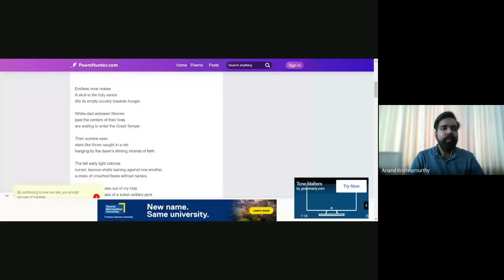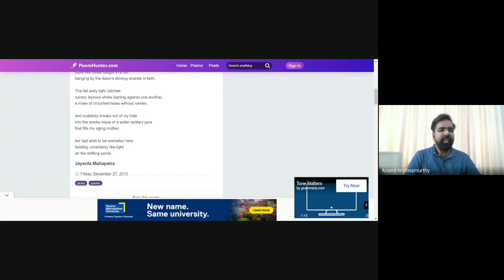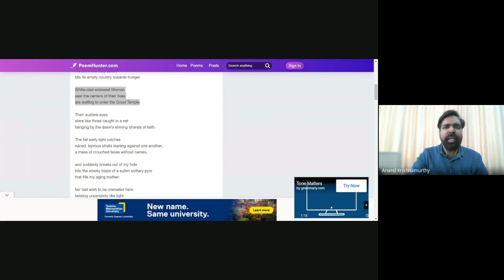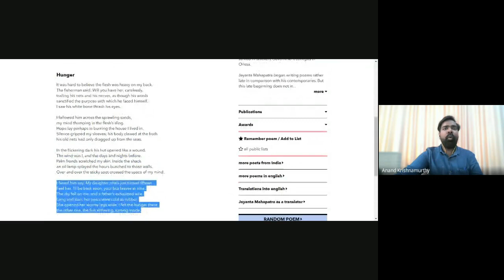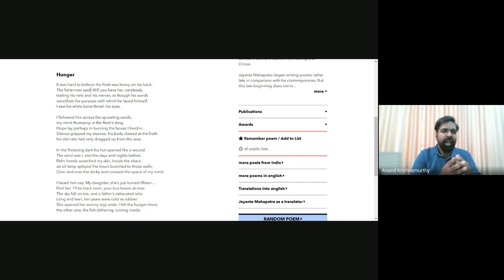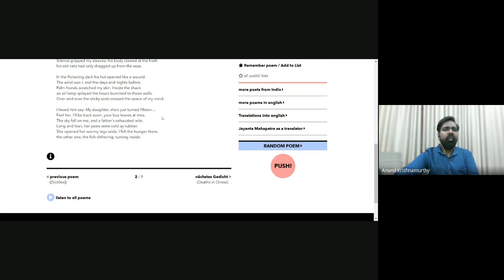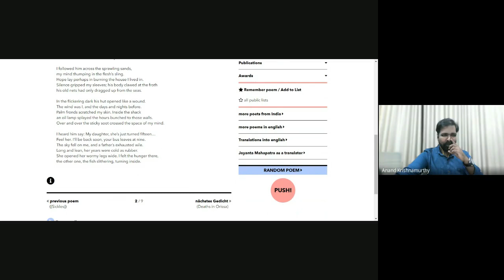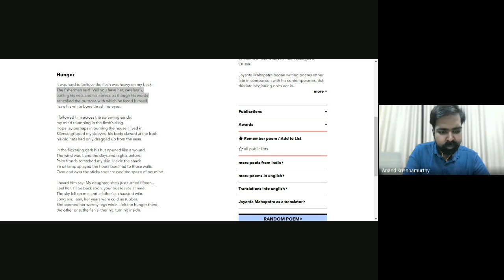MEG 7 4 OF 5 CS ON 30 03 23 Mr ANAND KRISHNAMURTHY RC 14000